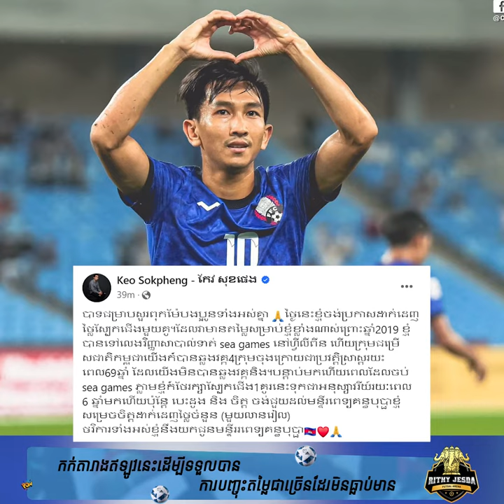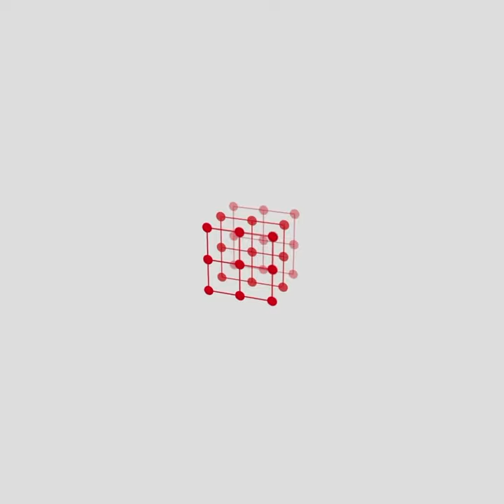អតីតកីឡាករក្រុមជម្រើសជាតិកម្ពុជា កែវ សុខផេង បានប្រកាសដាក់ដេញថ្លៃស្បែកជើងរបស់ខ្លួន ដើម្បីយកថវិកាជួយ.!